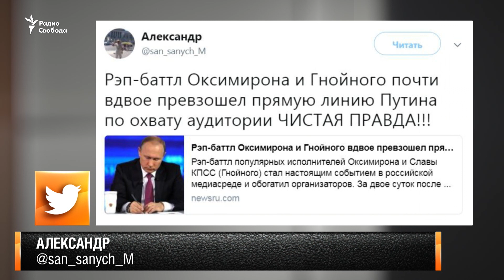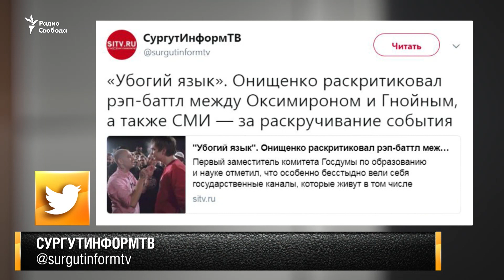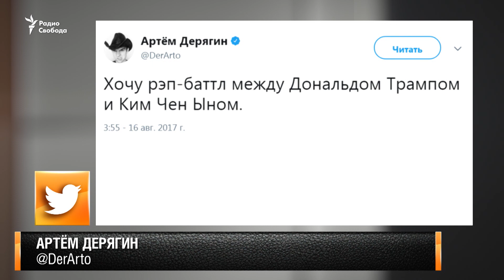Битва народа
Об интернет-баттле рэперов как о модели общественной коммуникации.
В студии Михаил Фаустов, основатель народного слэма “Открой рот”, и журналист Радио Свобода Иван Мартыненко. По скайпу Артемий Троицкий, музыкальный критик, историк советской рок-музыки; Александр Горбачев, музыкальный критик, обозреватель портала Meduza; по телефону Сева Москвин, диджей Comedy-радио, солист группы ГЛОМ.
Ведет программу Елена Фанайлова.